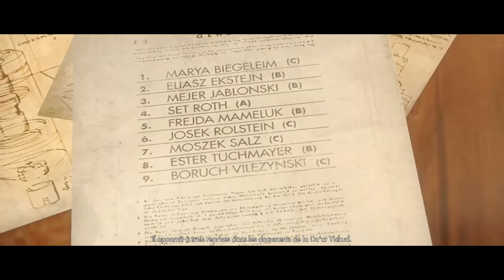(Vidéo-Test) Wolfenstein: The New Order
On se retrouve aujourd'hui pour les test de Wolfenstein: The New Order sur Playstation 4!

Bisous mes lapins ►►►►LISEZ LA DESCRIPTION SVP!◄◄◄◄

Mon matériel:
PC: MSI GE70 2PE Apache Pro
Carte Graphique: GTX860M
Souris: Logitech G303 Daedelus APEX
Boitier d'acquisition: LGP Lite gl310 d' Avermedia et Game Capture HD II .
Casque: Logitech G430, G930 et Tritton A720 Pro
Micro: Mic samson